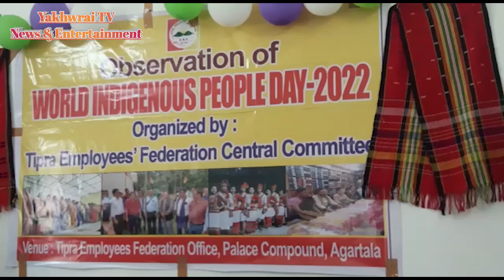World Indigenous peoples Day Palaikha TIPRA EMPLOYEES Federation || Aro Phai Manjakha Bubagra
Warning : 🚫❌ Re - Upload Is Strictly Prohibited